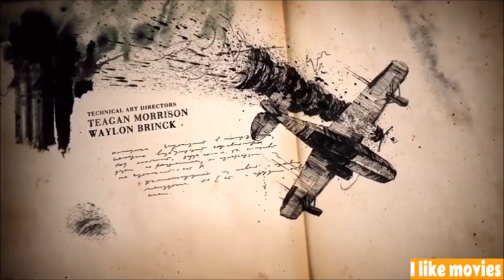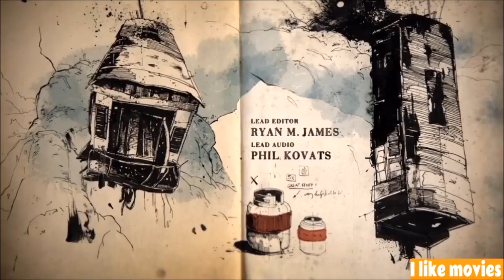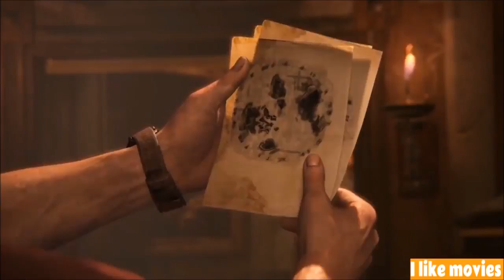Uncharted Prison Break Full [love movies HD]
Uncharted Prison Break Full